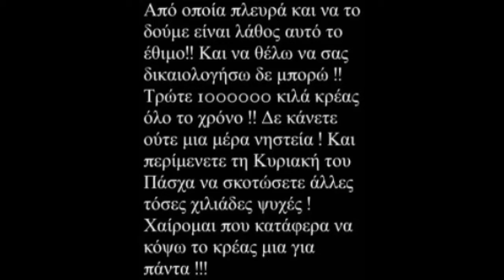Παναγιώτης Βασιλάκος για σούβλισμα αρνιών: «Δεν νηστεύετε όπως πρέπει – Είναι γελοίο»